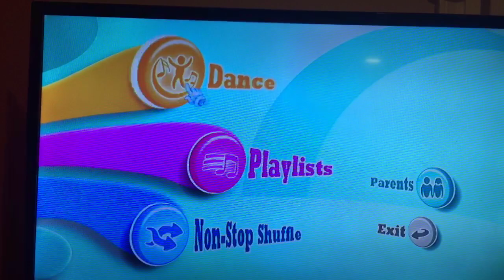Just Dance Kids 2